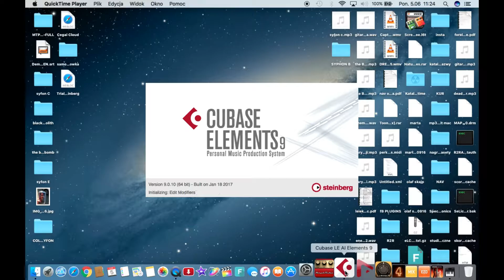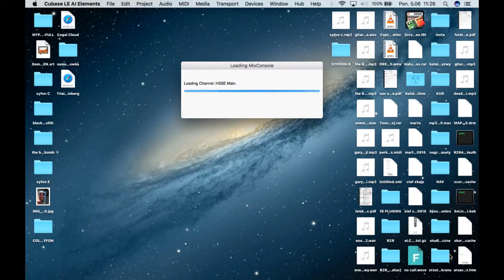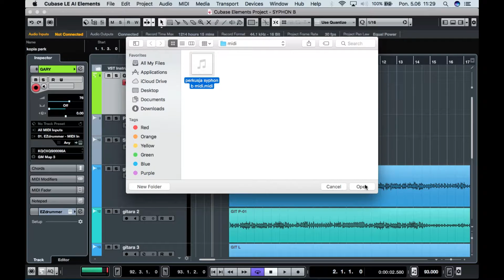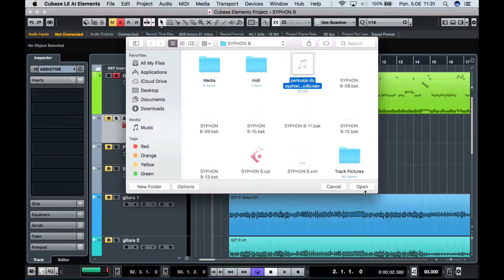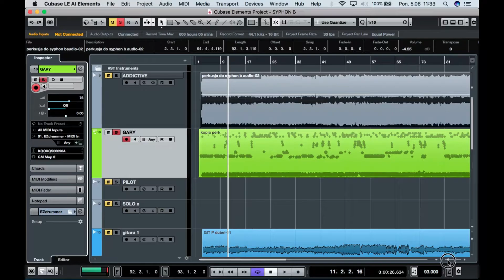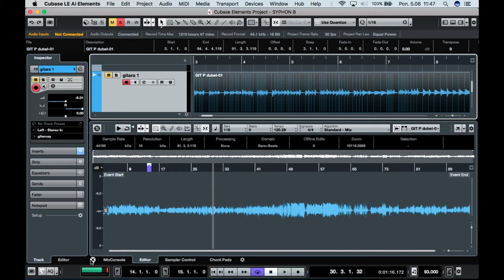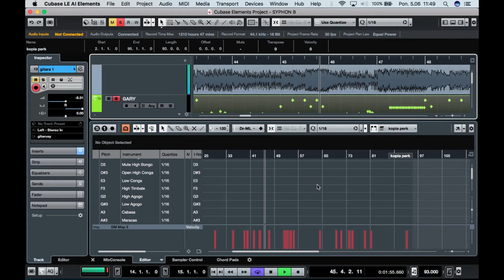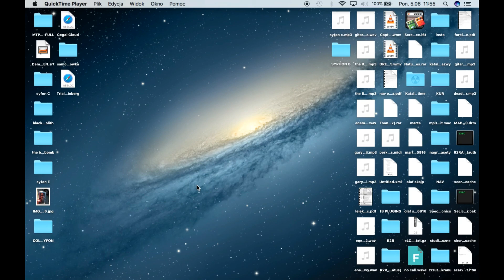Perkusja z Addictive Drums 1.5 do EZdrummer 2 (how to make midi from AD 1.5 playing on EZdrummer 2 )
w tym filmiku pokazuje jak w prosty sposob przerobic sciezki midi napisane w Addictive drums 1.5 tak zeby graly nam w EZdrummer 2
in this video im showing how to force EZdrummer 2 to play our midi tracks written using Addictive drums 1.5 ...cheers